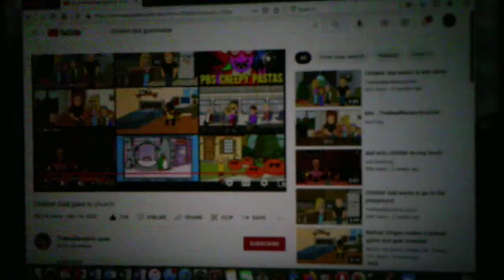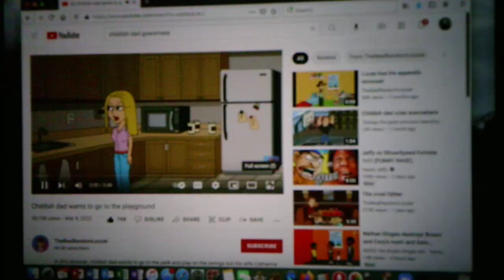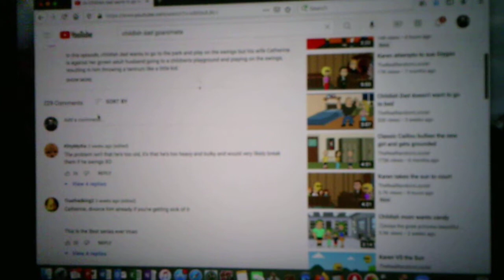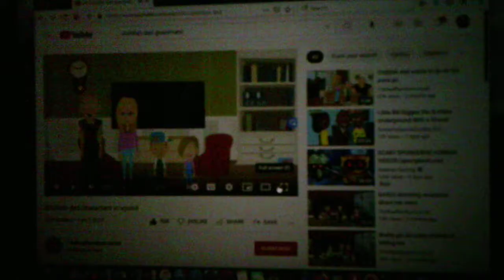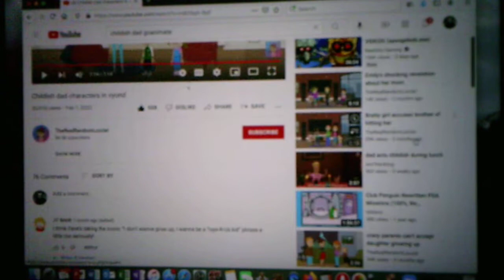Childish Dad Commentary/Reaction Videos Part 3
The Videos I reacted to

Childish Dad Goes to Church

Childish Dad Wants to go to the Playground

Childish Dad Characters In Vyond
Childish Dad Being a Cry Baby